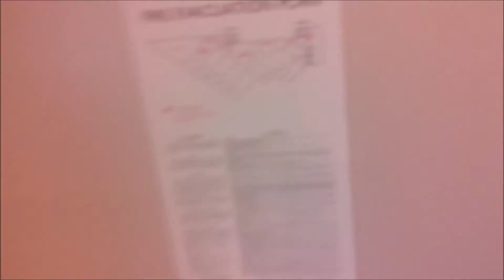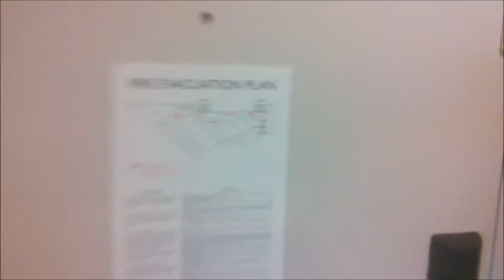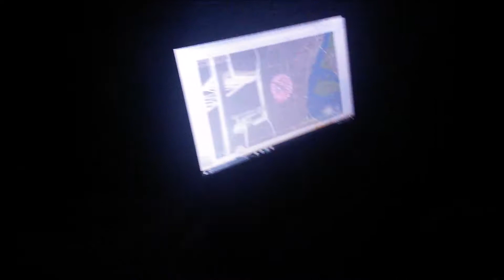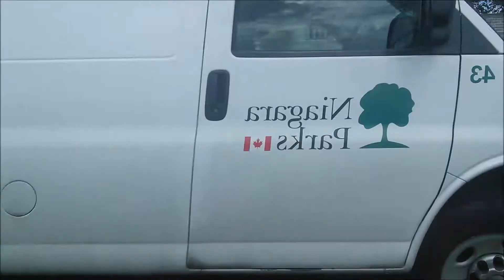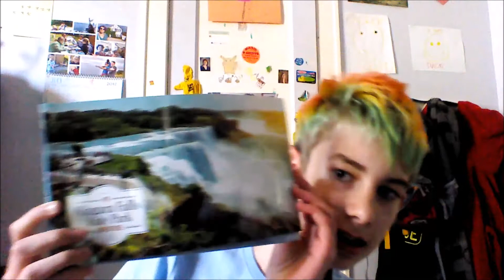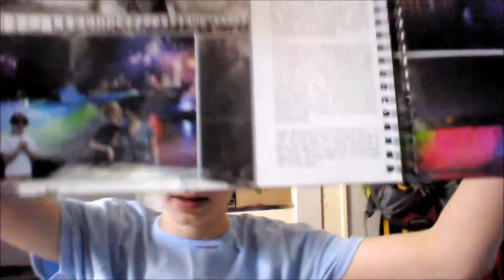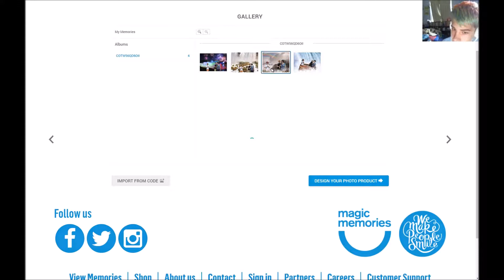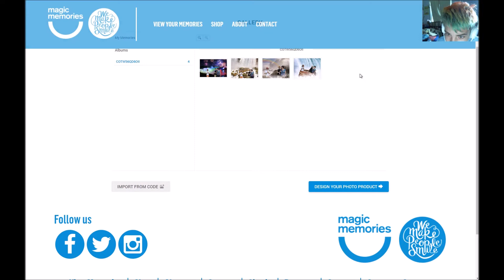NIAGRA FALLS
I recently traveled to Niagara Falls for a few days, and here is a video I made of it! Enjoy :)